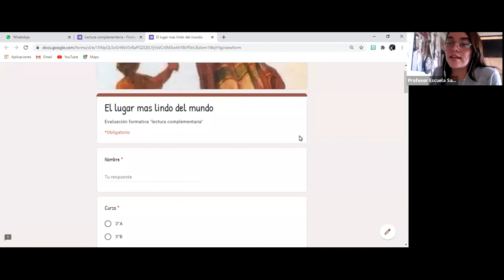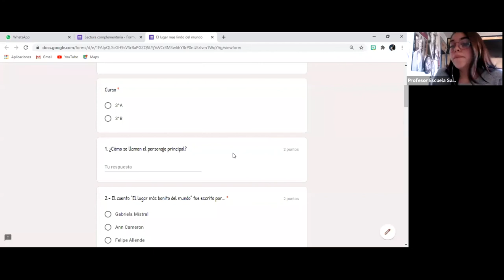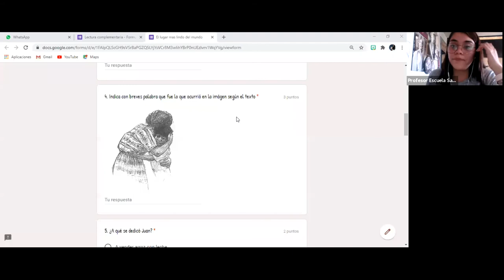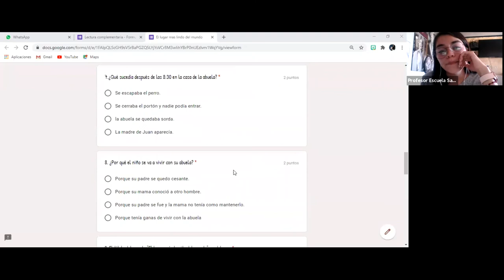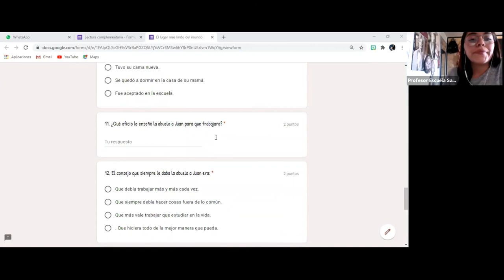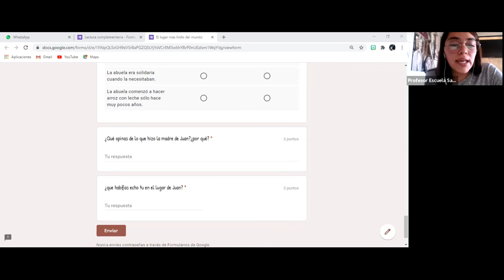Clase°45 - lenguaje y Comunicaciones - 3°Basico